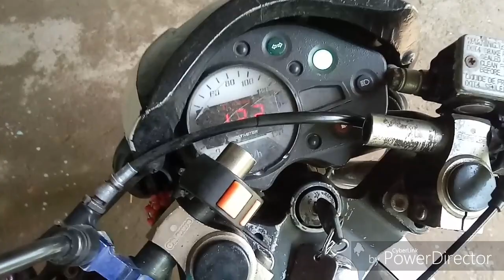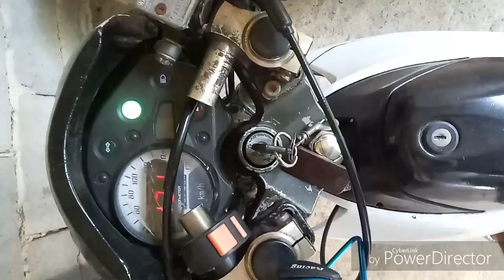Paano ayusin ang tumirik na motor???